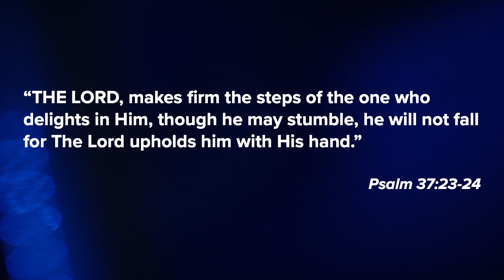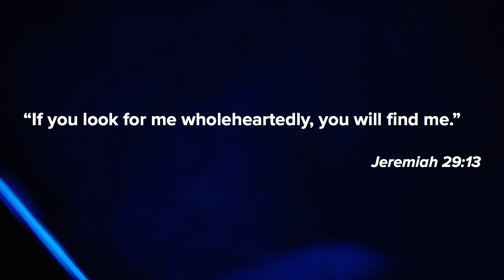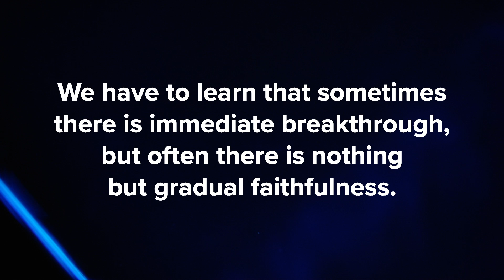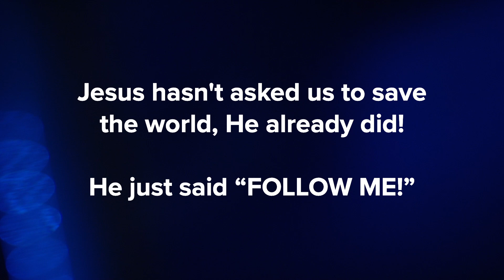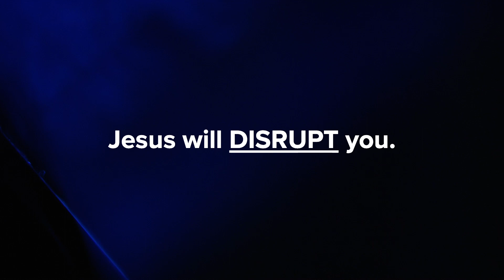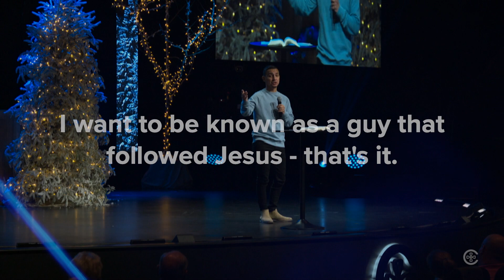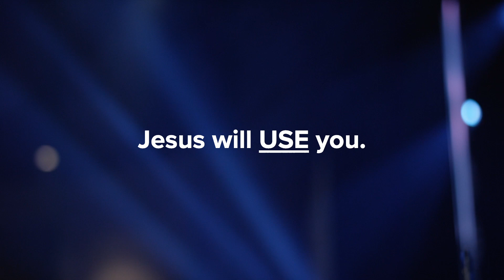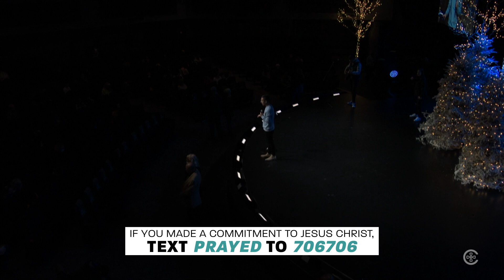Step by Step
Join Pastor Bryan Chavarry for a special message entitled: "Step By Step".